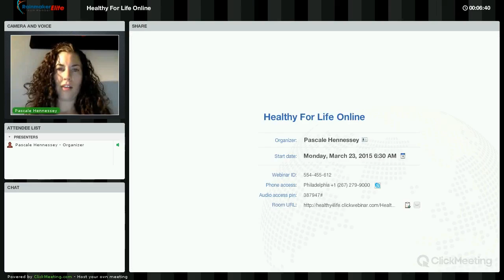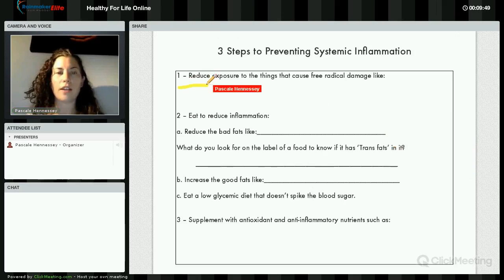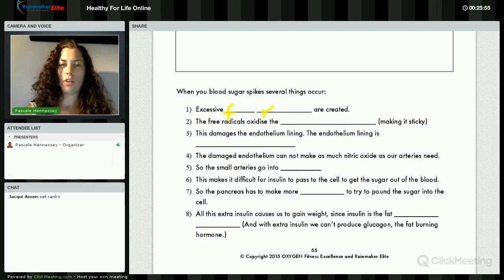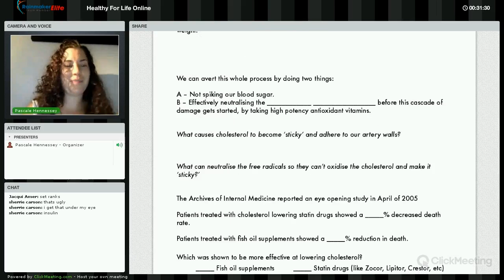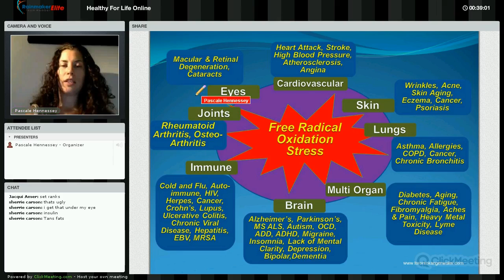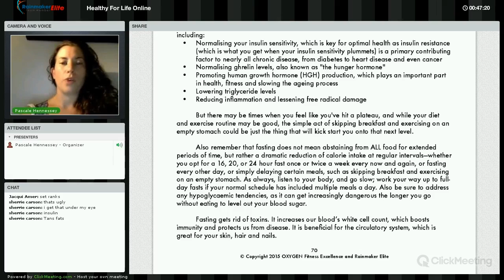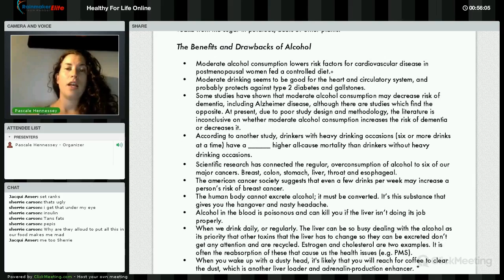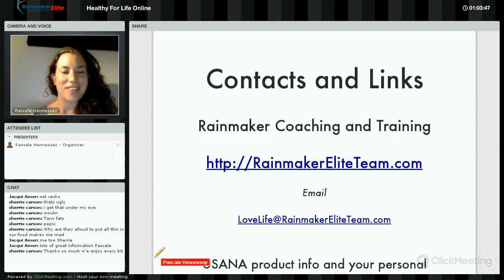Healthy For Life: Online - Week 6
6-Week Healthy For Life programme: Week 6

If you wish to take part in a live event and receive your free workbook and recipe book, or to do a 5-day RESET Your Metabolism weight loss programme, please contact Pascale at or check us out